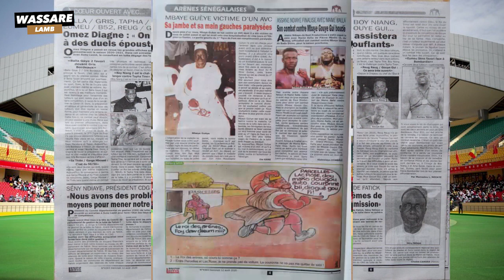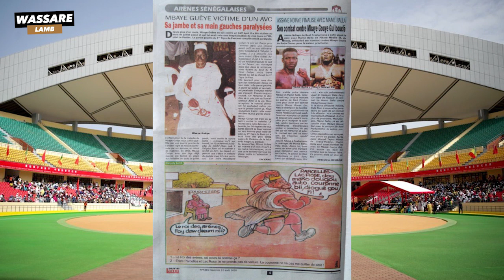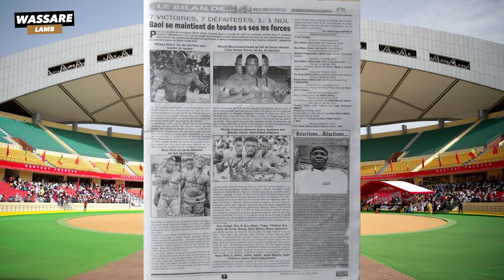Tapha tine, uaucun lutteur n'ose se bagarrer avec lui selon Mbaye Ndewane | Revue du 12 Août 2020